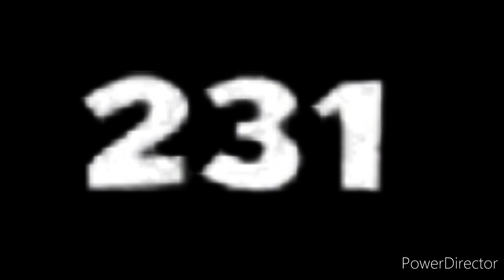December 1, 2023